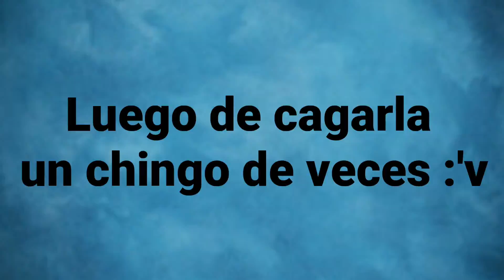BOTELLA CHALLENGE | TO PLAY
Buenas gente de youtube espero les guste este video...